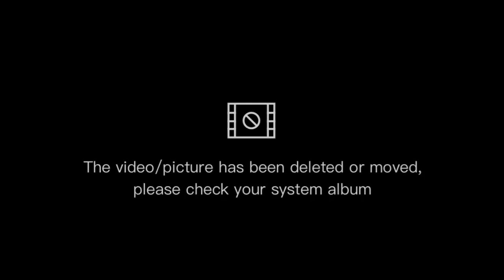Outdoor set-up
An authentic and traditional outdoor set-up, and exploring much after we fixed...